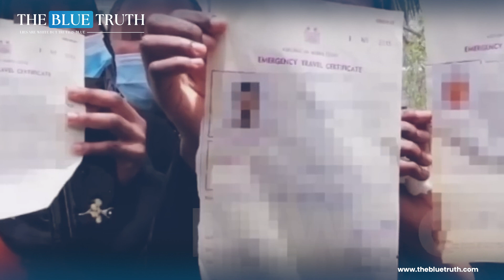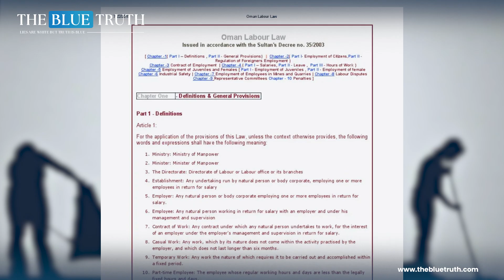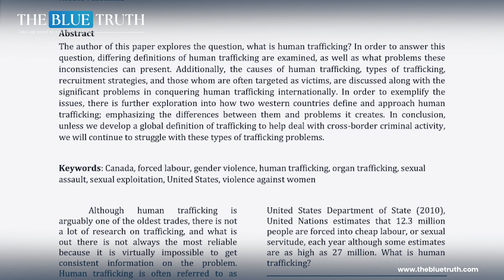The Terrible Business of Human Trafficking | Women Rescued | The Blue Truth